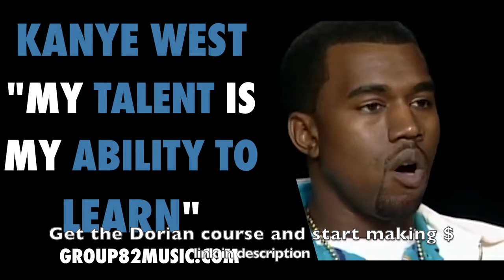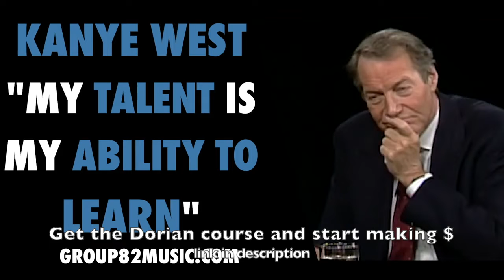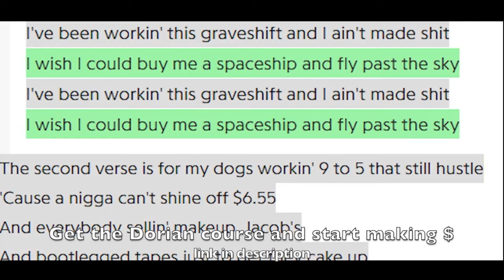Kanye West Exposes Why He's A Genius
Maybe you have seen the Netflix Kanye West trailer where he talks about being a genius. In this video Kanye West talks about why he is a genius.

How to go #1 on iTunes and Get Millions of Streams on Spotify

Don't be caught without TubeBuddy (a must have for every YouTuber)